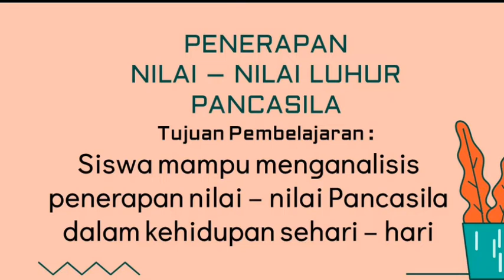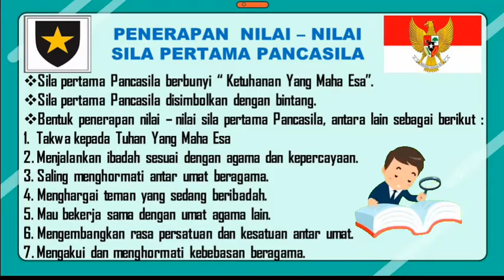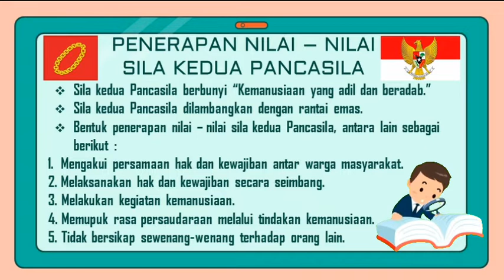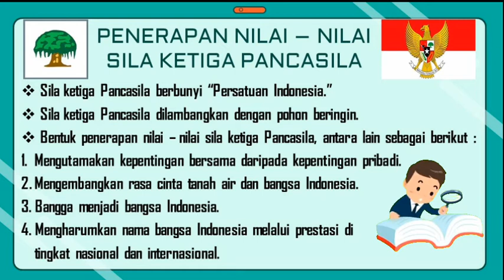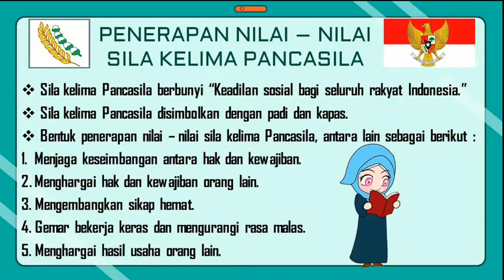Nilai - Nilai Luhur Pancasila